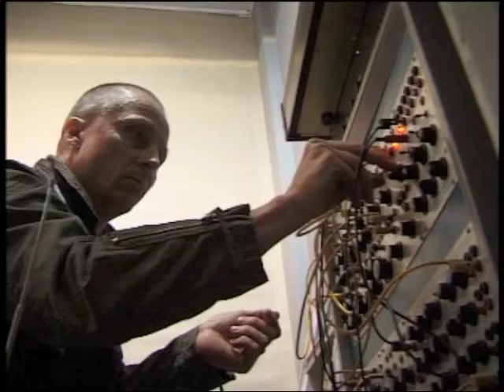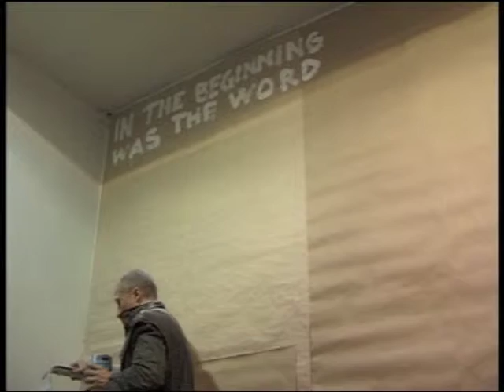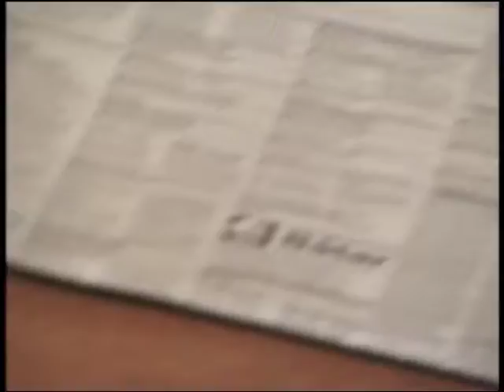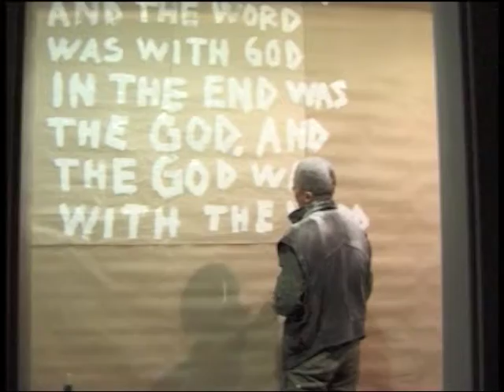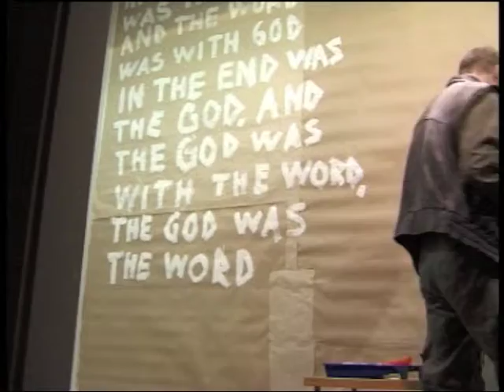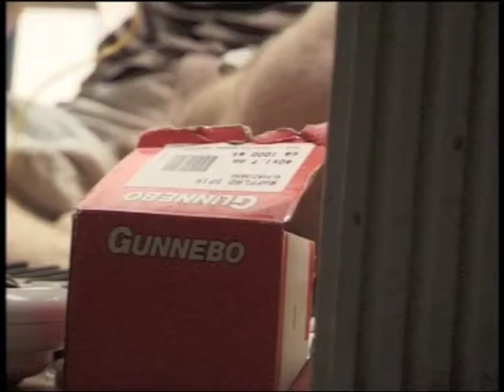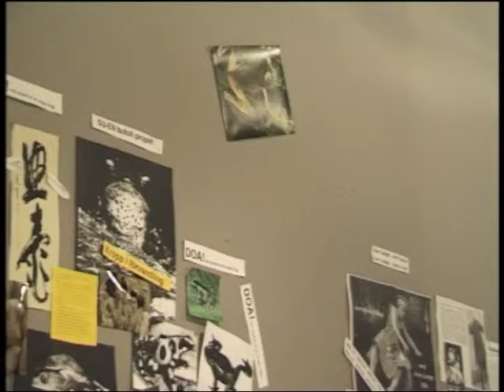Johannes Bergmark-The Belacqua Project duo performance at Butoh Breeze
Action in between with Johannes Bergmark and The Belacqua Project at the Butoh Breeze Festival, Fylkingen, Stockholm 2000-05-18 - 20, organized by Su-En. Filmed by Pat Hillaire.